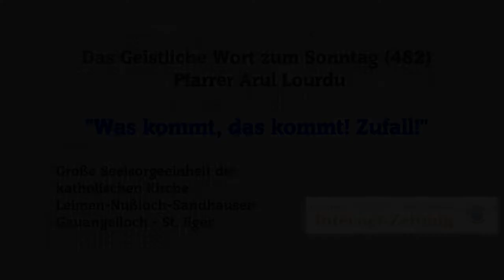"Was kommt, das kommt! Zufall!" - Das Geistliche Wort #482